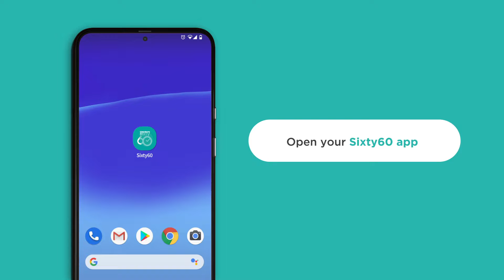How to link your Xtra Savings profile to your Sixty60 account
1. Open Sixty60

2. Tap “Yes, let’s do this!”

3. You will receive an SMS to verify your mobile number.

4. Enter your One Time Pin (OTP).

5. Now your Xtra Savings profile is now linked to your Sixty60 account.

If you do not receive an SMS with your OTP, simply tap “Not receiving your OTP?” Then follow the prompts to update your Xtra Savings profile with your current mobile number through the Checkers WhatsApp channel. Then reopen your Sixty60 app and link your Xtra Savings profile.